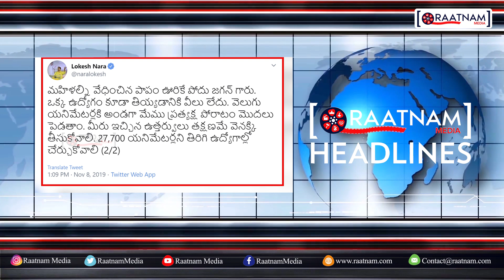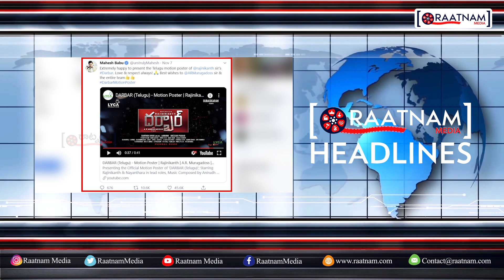కోర్ట్ కే వాయిదా ఇచ్చిన జగన్ | ప్రభాస్ లేటెస్ట్ అప్డేట్ | ఫేమస్ పొలిటీషన్ కొడుకు కొత్త సినిమా